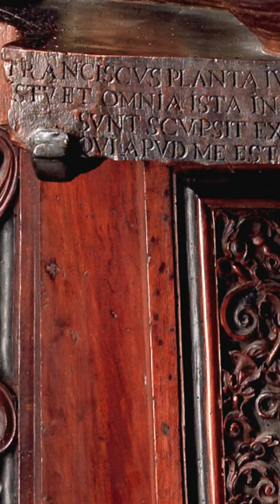Giacomo Robusti in difesa della pittura - Francesco Pianta - ONE SHOT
ONE SHOT è una serie di brevi video che raccontano le opere della Scuola Grande di San Rocco in modo semplice e veloce.
"Giacomo Robusti in difesa della pittura", o "Tintoretto in difesa della pittura" è una scultura realizzata da Francesco Pianta nella seconda metà del XVII secolo. Ammirabile nella Sala Capitolare della Scuola di San Rocco, fa parte di una serie di erme che rappresentano il tema dei Vizi e delle Virtù.
Tintoretto è rappresentato nell'atto di discutere con Cicerone, "Oratore in difesa della Scultura", su quale tra le due arti sia la più nobile.
Per informazioni o curiosità, scriveteci sui nostri canali social!